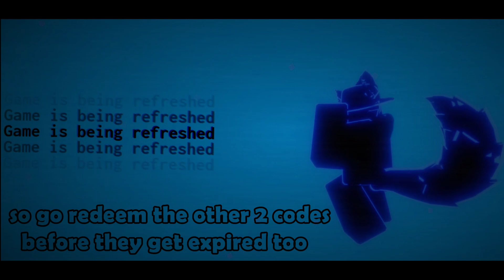3 New Codes (expired!) [Bug fixed] | kaiju paradise | roblox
(┬┬﹏┬┬) am lazy and was busy which is why i havnt uploaded almost 2 months now.